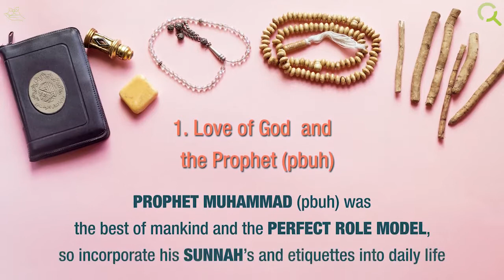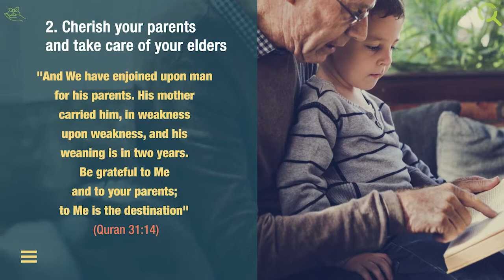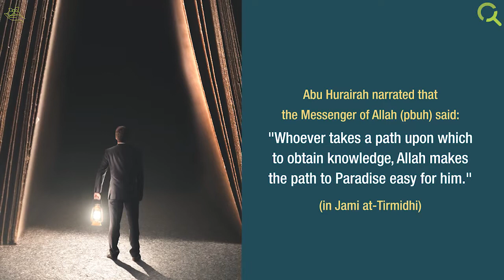Key Things to Teach Your Son